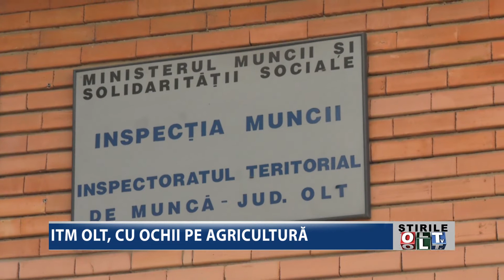ITM OLT CU OCHII PE AGRICULTURA 2710